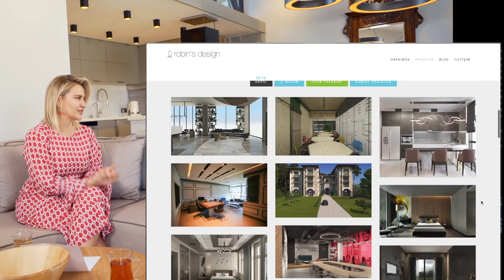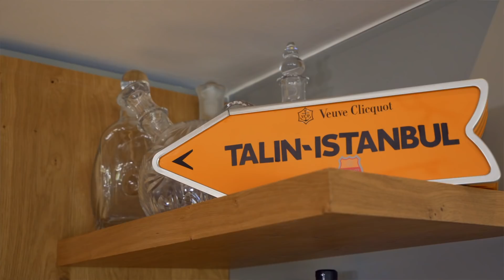Ashley Joy | Perde Nasıl Seçilir? | En İyi Bilene Sorduk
Herkese merhabalar! Bugünkü konumuz perdeler. Evde, otelde, ofiste nerede olursanız olun perdesiz sanki olduğumuz yer eksik, boş gibi. Ben de bugün sizlere perde çeşitlerini, nasıl kullanmanız, nelere göre seçmeniz gerektiğini sevgili Yeşim Kozanlı’yla beraber anlatmak istedim. Videoda bahsettiğimiz modellere göz gezdirmek isterseniz diye de linkleri aşağıya bırakıyorum. Umarım faydalı bir video olmuştur. Sevgiyle kalın.